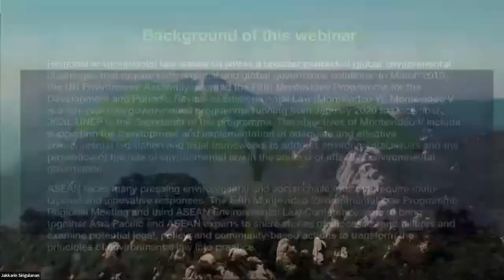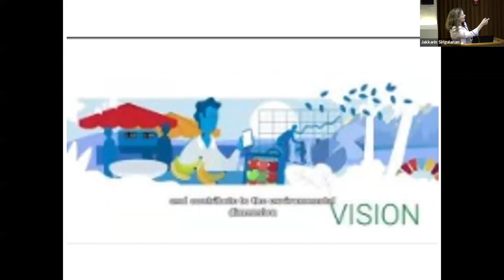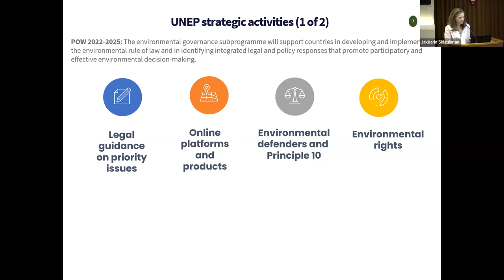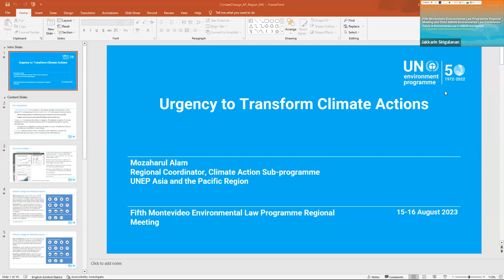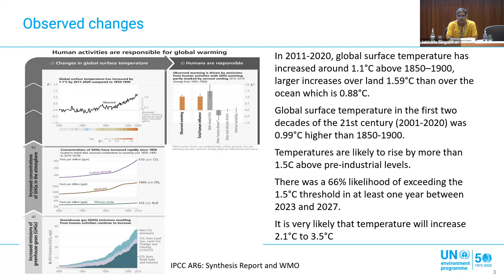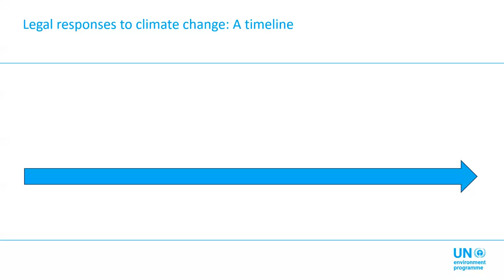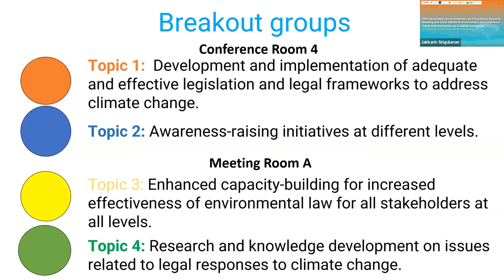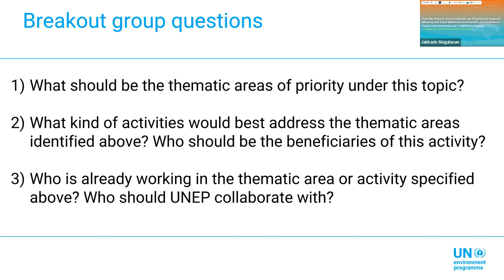Plenary Session: Legal responses to combat the climate crisis Leveraging the Montevideo Programme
The purpose of this session is to set the stage for stakeholders to identify legal responses to address the biodiversity crisis and to go on and identify potential legal responses to combat the biodiversity crisis focusing on addressing national and regional specific initiatives under the framework of Montevideo Programme V.  To prepare stakeholders for identification of legal responses and strategies the first presentation will focus on the State of Biodiversity in Asia Pacific to inform the stakeholders of the current state of biodiversity in the region and bring to their attention any emerging issues.  This presentation will be followed by a presentation on Leveraging multilateral and national legal measures to address the biodiversity crisis in Asia Pacific.  The last part of the Session will introduce questions to stimulate discussions for identifying legal responses to combat the biodiversity crisis and related strategies.